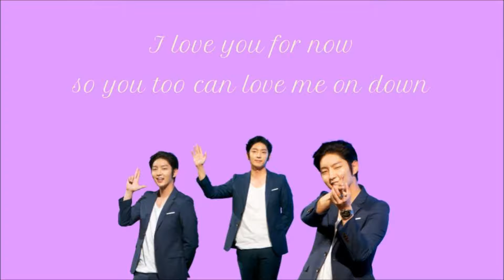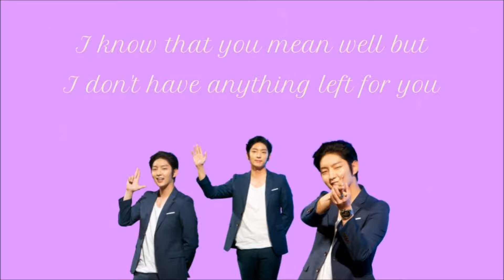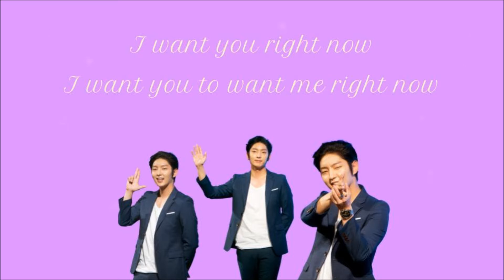Fiery Eyes// Lee Joon Gi